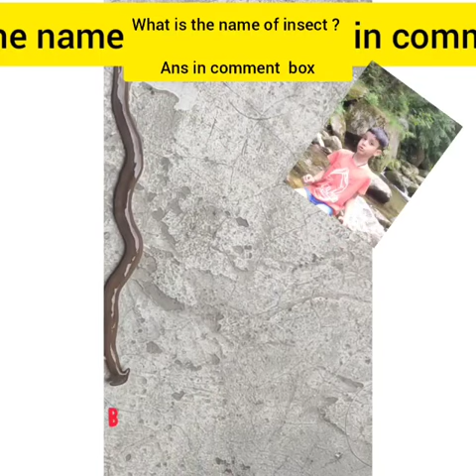New insect in rainy season.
This is real insect, don't try to touch this type insect  .  This is risky for women body.